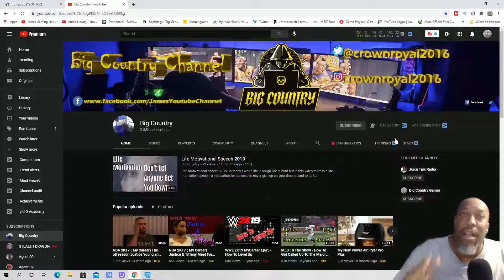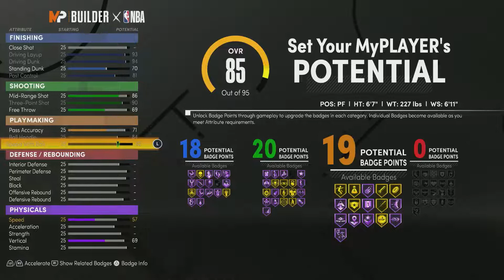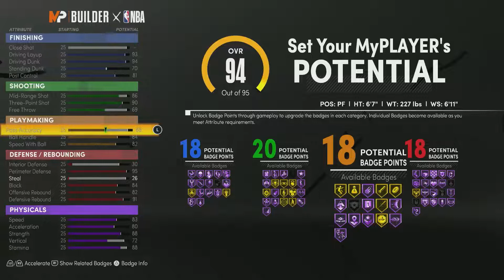NBA 2k21 Next Gen - Unstoppable Power Forward Build